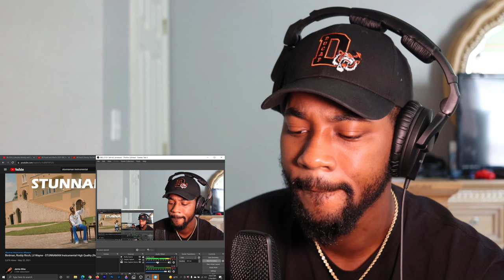2021 XXL Freshman Cyphers (ALL) Feat. Pooh Shiesty, DDG, Coi Leray, Rubi Rose, Mooray 🔥 REACTION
Reacting to All XXLFreshmanCypher (Feat. DDG, Pooh Shiesty, Lakeyah, Blxst, Rubi Rose, Coi Leray, Flo Milli, Morray, Toosii, & 42 Dugg